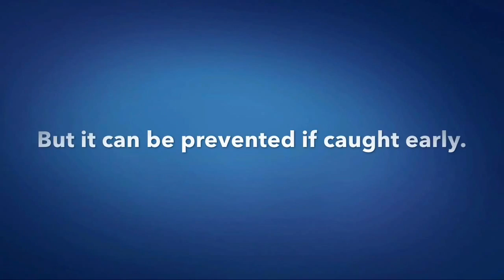Can you prevent colon cancer?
Dr. Lesley Dawravoo, a GI doctor at Advocate Good Samaritan Hospital, explains how you can prevent colon cancer and why women might prefer a female doctor to perform their colonoscopy.